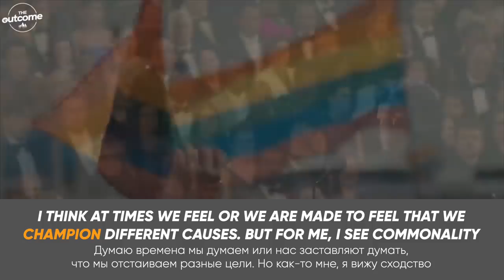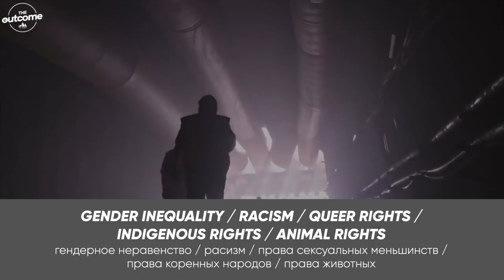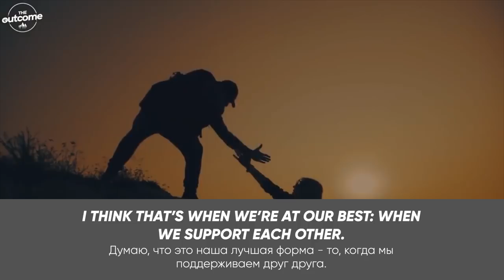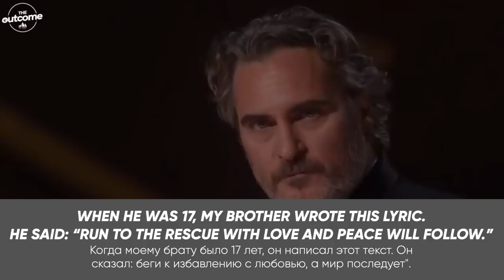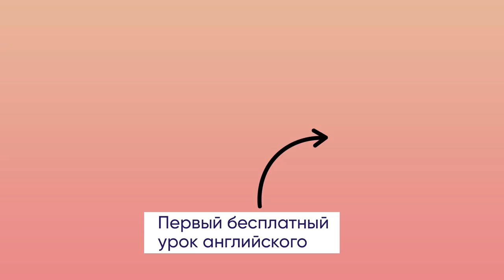ТОП 30 разговорных фраз Хоакина Феникса с церемонии Оскар 2020 | Английские фразы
Про видео:

9 февраля 2020 года в Лос-Анджелесе прошла 92-ая церемония вручения Оскар. Одним из самых ярких моментов церемонии безусловно стало награждение актера, сыгравшего главную роль в фильме Джокер, Хоакина Феникса. Но нет, даже не сама награда, а его речь. Вместо обычных благодарностей маме, папе и режиссеру, он просил подписчиков канала Инглиш Шоу не забыть нажать на колокольчик и поставить лайк этому видео.. а Ещеее он затронул животрепещущие темы и рассказал всему миру о своих взглядах. В этом видео мы разобрали ВСЮ его речь. В ней на самом деле есть, что послушать и чему научиться. В плане английского, конечно. А напишите в комментариях, считаете ли вы, что он заслуженно получил оскар или его должен был получить Роберт Дауни Младший за роль железного человека?

Да, кстати, мы оставим все слова в формате пдф у нас в телеграмм канале, чтобы вам удобнее было учить их. Ну, а чтобы закрепить всю информацию проходите тест